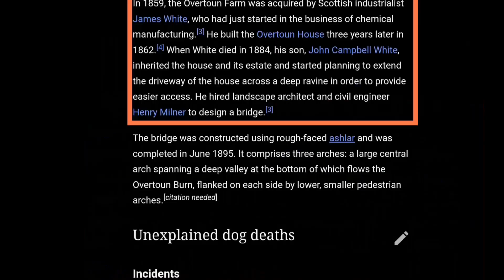आखिर क्यों कुत्ते इस ब्रिज से कूदकर आत्महत्या कर लेते है । The overtoun bridge mystery। dog suicide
आखिर क्यों कुत्ते इस Bridge से कूदकर आत्महत्या कर लेते हैं,
"The mystery of Overtoun Bridge,,

HELLO FRIENDS 🙏
My name is Sachin Kumar
और ZeeFacts में आपका स्वागत है।

Topic:-   Overtoun Bridge is a category B-listed structure over the Overtoun Burn on the approaching road to Overtoun House, near Dumbarton in West Dunbartonshire, Scotland. It was completed in 1895, based on a design by the landscape architect H. E. Milner.

Overtoun Bridge, on the approach to Overtoun House
Since the 1950s, numerous reports of dogs either falling or jumping from the bridge have been reported. With the incidents often resulting in serious injury or death upon landing on the rocks some 50 ft (15 m) below, the bridge has been nicknamed the "Dog Suicide Bridge".[by whom?] Various explanations for these deaths have been proposed, ranging from natural accidents to paranormal activity.

dog suicide video
overtoun bridge mystery
overtoun bridge videos
mystery videos